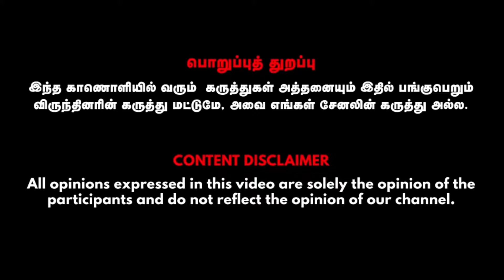குலதெய்வத்தை வழிபடவில்லை என்றால் என்ன நடக்கும் ? ALP ஜோதிடர் பாலாறு சுவாமிகள்.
பாலாறு சுவாமிகள்
Alp astrologer

Credits:பாலாறு சுவாமிகள்,Alp astrologer
Guest-  Visual Editor - Mohan, CameraMan - Boobala Prabanjan, SMM - Jananisakthivel

news cafe tamil | bakthi cafe tamil | aanmigam | spirituality | tamil bakthi songs | bakthi news | bhakthi | astrology | horoscope | | zodiac sign | Parigaram | Aanmeegam |Jothidam| Naveena parigaram | Jothida parigaram | Jothidam accurate calculation| Paalaru swamigal | Jothidar paalaru swamigal | Jothidar